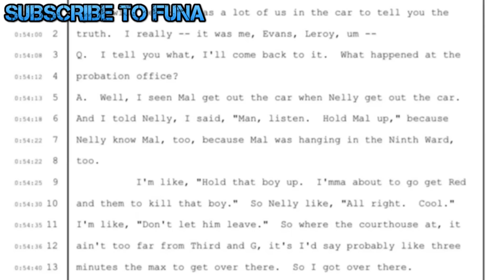MAL SMITH: THE BIGGEST OPP IN NEW ORLEANS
Jamal "Mal" Smith was from the Calliope Projects and lived a dangerous life in New Orleans. He beefed with Gregory Rabbit Stewart and 3NG/39ers. This is his story.

0:00 - 1:45 Intro
1:46 - 3:16 Background
3:17 - 4:43 The Death of O Mig
4:44 - 6:40 The Death of Lester Green and Attempted Murder of Mal
6:41 - 8:28 The Death of ManMan
8:29 - 9:42 The Claiborne Ave Massacre
9:43 - 10:11 The Takedown of Mal
10:12 Conclusion